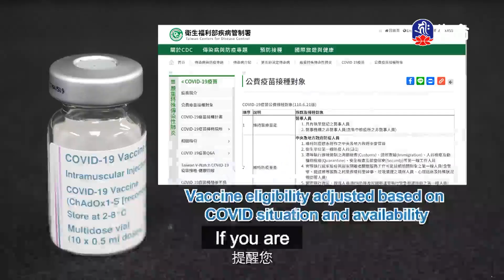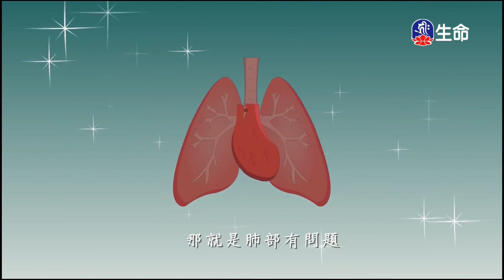佛子行三十七頌_海濤法師般若講座(國台)_(lifetv_20211130_18：00)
海濤法師般若講座(國台)_佛子行三十七頌。